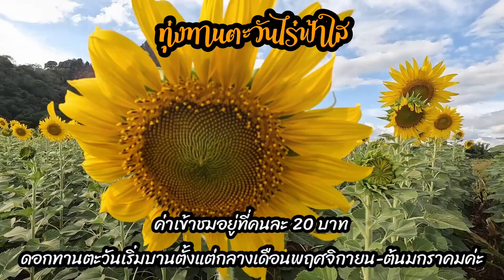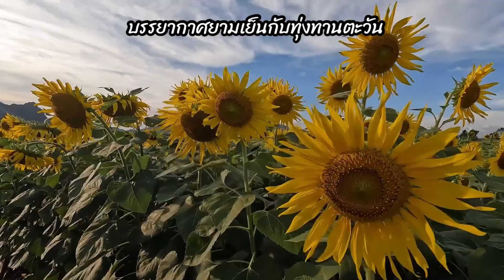VLOG EP.31 | หน้าหนาวนี้ดอกทานตะวันเริ่มบานแล้ว ทุ่งทานตะวันเขาจีนแล จ.ลพบุรี แวะมาถ่ายรูปสวยๆกัน